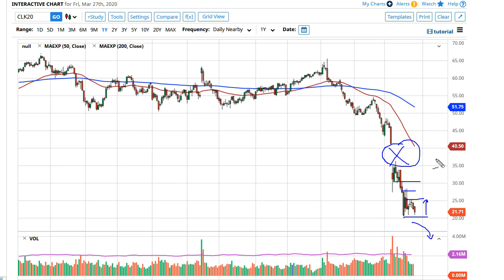WTI Crude Oil Forecast March 30, 2020